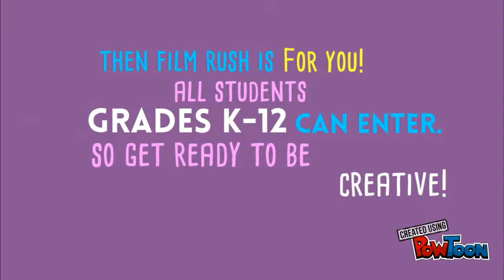filmjimharbin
Promotion for Manatee County School's Student Film competition-- Created using PowToon -- Free sign up -- Create animated videos and animated presentations for free.  PowToon is a free tool that allows you to develop cool animated clips and animated presentations for your website, office meeting, sales pitch, nonprofit fundraiser, product launch, video resume, or anything else you could use an animated explainer video. PowToon's animation templates help you create animated presentations and animated explainer videos from scratch.  Anyone can produce awesome animations quickly with PowToon, without the cost or hassle other professional animation services require.